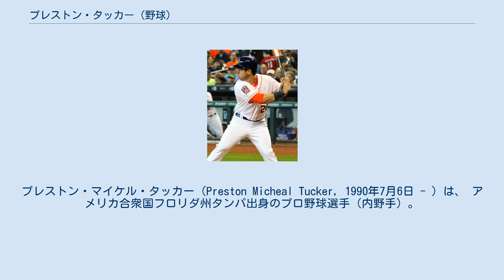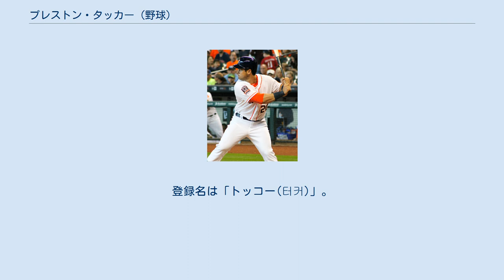プレストン・タッカー (野球)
プレストン・マイケル・タッカー（Preston Micheal Tucker, 1990年7月6日 - ）は、 アメリカ合衆国フロリダ州タンパ出身のプロ野球選手（内野手）。
左投左打。
KBOの起亜タイガース所属。
 実弟は同じくプロ野球選手（外野手）のカイル・タッカー。
 2011年のMLBドラフト16巡目（全体498位）でコロラド・ロッキーズから指名されたが、この時は入団しなかった。
 2012年のMLBドラフト7巡目（全体219位）でヒューストン・アストロズから指名され、プロ入り。
契約後、傘下のA-級トリシティ・バレーキャッツでプロデビューし、42試合に出場して打率.321、8本塁打、38打点、1盗塁を記録した。
 2013年はA+級ランカスター・ジェットホークスとAA級コーパスクリスティ・フックスでプレーし、2球団合計で135試合に出場して打率.297、25本塁打、103打点、3盗塁を記録した。
 2014年はAA級コーパスクリスティとAAA級オクラホマシティ・レッドホークスでプレーし、2球団合計で138試合に出場して打率.282、24本塁打、94打点、5盗塁を記録した。
 2015年はAAA級フレズノ・グリズリーズで開幕を迎え、5月7日にメジャー契約を結んでアクティ・ロースター入りした。
同日のロサンゼルス・エンゼルス・オブ・アナハイム戦でメジャーデビュー。
21日のデトロイト・タイガース戦ではメジャー初本塁打を放った。
以後、左翼手のレギュラー格として起用され、最終的には98試合に出場。
打率は.243と低かったが、19二塁打、13本塁打を放った。
 2016年は48試合の出場に減少し、打率は.164と低かったものの、4本塁打、8打点だった。
 2017年はメジャー出場は無く、一年間AAA級フレズノでプレーした。
オフの12月15日にヘクター・ロンドンとのメジャー契約に伴い、DFAとなった。
 2017年12月20日に後日発表選手とのトレードで、アトランタ・ブレーブスへ移籍した。
 2018年7月31日にアダム・デュバルとのトレードで、マット・ウィスラー、ルーカス・シムズと共にシンシナティ・レッズへ移籍した。
 2018年9月2日に金銭トレードで、ブレーブスへ移籍した。
オフの10月31日に40人枠外となり、11月2日にFAとなった。
 2019年2月23日にシカゴ・ホワイトソックスとマイナー契約を結び、スプリングトレーニングに招待選手として参加することになった。
 2019年5月17日、不振により退団したジェレミー・ヘイゼルベイカーの代役として、韓国プロ野球の起亜タイガースと正式契約を結んだことが発表された。
登録名は「トッコー(터커)」。
2019年、2020年ともに主力選手として活躍し、2021年も再契約する。